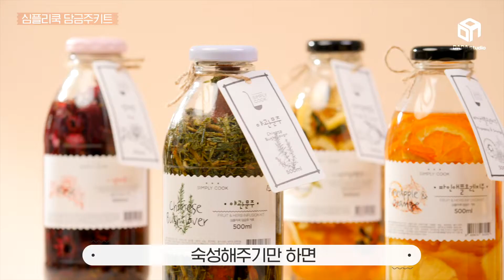[심플리쿡] 담금주 심플하게 집에서 마시자!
담자마자 마시고 싶은
집에서 간편하게 , 분위기 완벽하게!❤️
홈술 최적템, 초 간단 담금주 키트를 소개합니다.